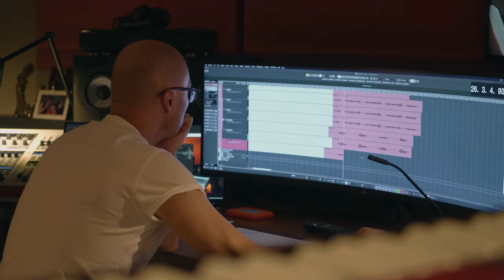Petra Dubayová - S láskou (official video) | Dunaj, k vašim službám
Oficiálna pieseň naspievaná špeciálne pre seriál Dunaj, k vašim službám v podaní Evy, ktorá naspievala text od Valeriána (časť klipu sa objaví aj v epizóde S05E10)

Text/lyrics:

Keď povieš mi mama, spolu zavrieme oči,
zmizol nám svet a hlava sa točí.
slzy a smiech, život rozdáva v kartách
utečme tam, kde nemusím ich zrátať.

S láskou, unikneme preč, vymeníme svet
S láskou, utíšime plač, stromy budú rásť
S láskou, otočíme Zem, zostaneme len,
S láskou, krvou spojení, navždy sme len my.

Nádej ti hrá v kolíske pieseň
srdcový kráľ osud náš nesie.
V náručí spíš, ujdeme niekam,
nesieme kríž a život je rieka.

Spev: Petra Dubayová
hudba: Peter Graus
text: Tomáš Zubák
mix: Peter Graus
réžia a strih: Micha Čepec
grading: Boris Šmotlák